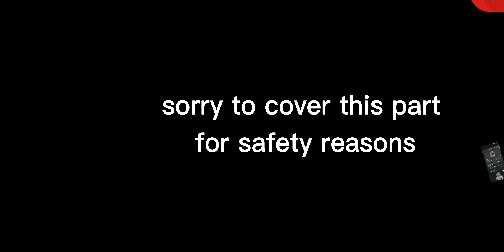my first day of school afternoon experience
pretty much the bus came late my parents have cars but they are busy anyway ever year Kaos happened traffick and stuff it lasts only a week tho also in the morning bus came like 40 min late